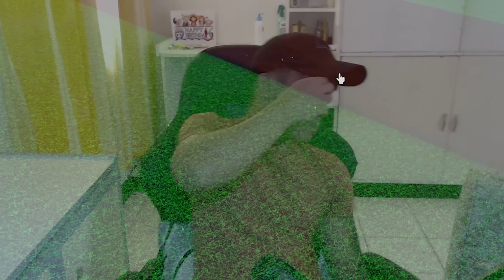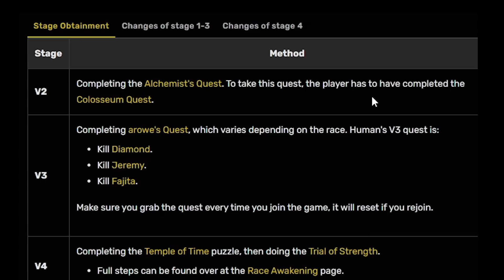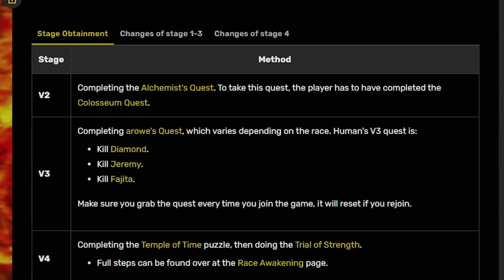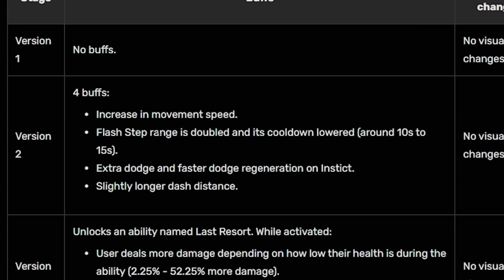BLOXFRUITS - PAHIRAPAN MAKUHA ANG HUMAN V2! | MARINE ARC EPISODE #14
Roblox Game: Bloxfruit

Panoorin nyo rin sila:

LazySly, BeeBuyog, PlayOfEL, Asheru